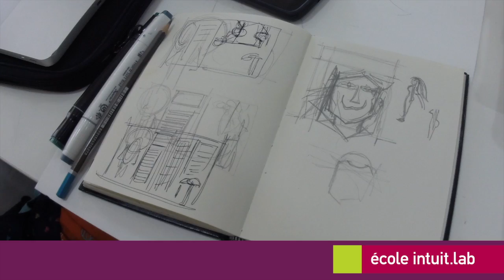Ecole Intuit Lab Mumbai: Portrait of a Faculty: Salil Sojwal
This video is about Salil, a faculty at Ecole Intuit Lab Mumbai, a graphic design institute